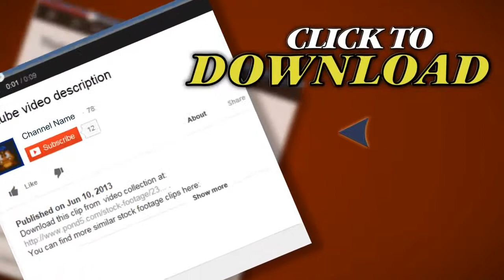Bubble Burst. Stock Footage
You have watched Bubble Burst. Stock Footage"